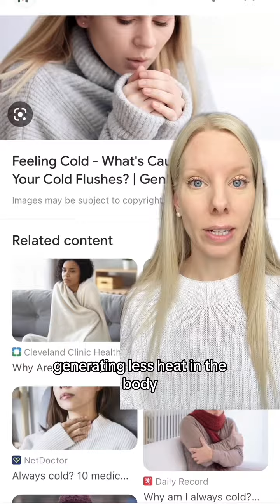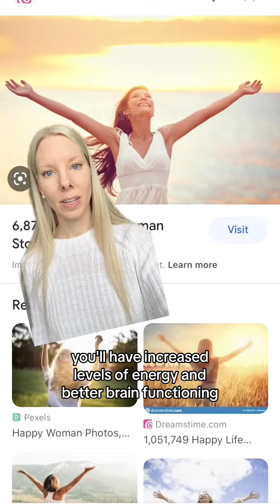What happens in your body while fasting part 2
What happens in your body while fasting? 48 hour fast.